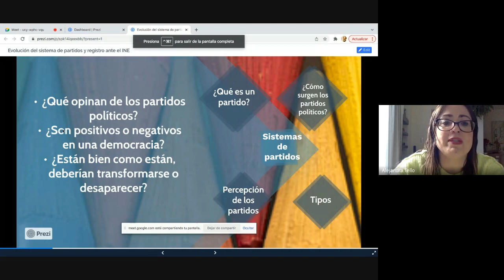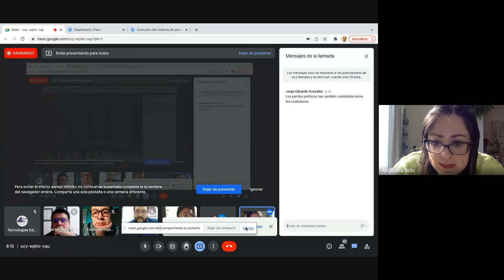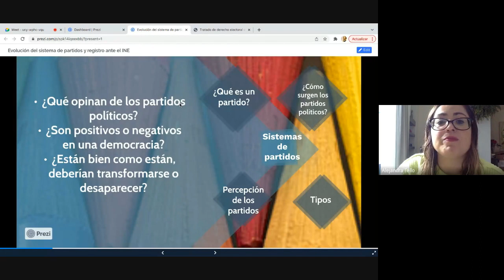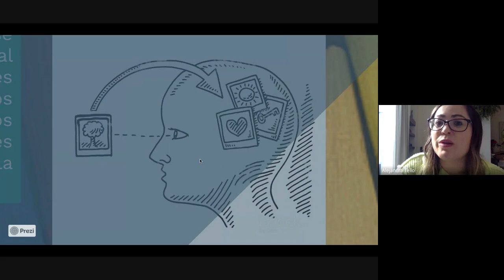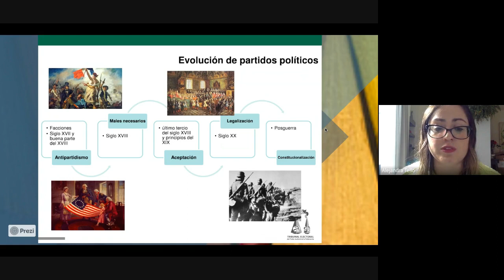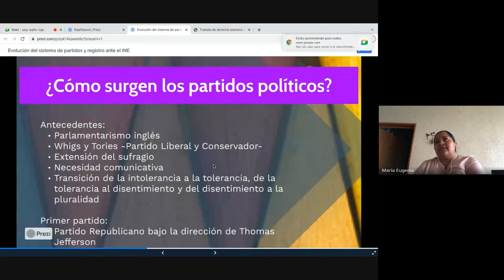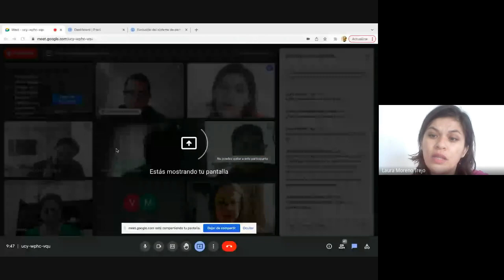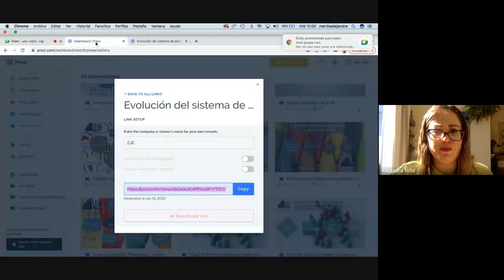DIPLOMADO EN DERECHO ELECTORAL 2022 01 19